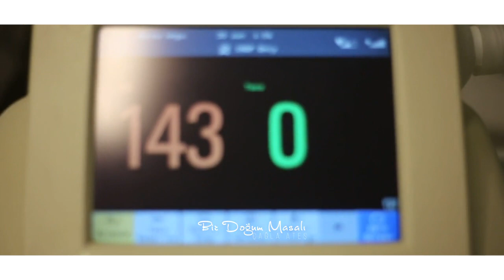Ada Büge'nin Doğum Filmi / Çağla ATEŞ / Bir Doğum Masalı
Bir Doğum Masalı
Çağla ATEŞ

Bebek Doğum Fotoğrafçısı
"Çağla ATEŞ'in " Doğum Hikayelerini kanalımızda bulabilirsiniz.

Bu satırları okuyorsanız, hayatınızın mucizesini yaşamanıza çok az kaldı demektir. Siz bu anı en doğal haliyle yaşarken; ben de en gerçek ve güzel fotoğraflarınızı çekiyorum.
Her doğumda sizlerle birlikte aynı heyecanı aynı mutluluğu yaşıyorum. Günün doğal akışında en güzel kareler kendiliğinden çıkarken, yüzlerdeki ifadeyi, mutluluğu, şaşkınlığı, duyguyu, saflığı fotoğraflıyorum.
Hayatınızın en unutulmaz anında yaşadığınız müthiş mutluluğa ortak olup, bu keyifli yolculuk boyunca yanınızda yer alıp, çektiğim fotoğraflarla yıllar sonra bile o mucizevi anları hatırlamanızı amaçlıyorum.
Atölyede alanında uzman öğretim görevlilerinden, fotoğraf sanatçılarından ve foto muhabirlerinden dersler aldım. Habertürk Gazetesi’nde foto muhabiri; Show TV ve Bloomberg HT kanalında prodüktör olarak görev aldım. Eş zamanlı olarak çeşitli dergiler için fotoğraflar çektim, röportajlar yaptım..
Ve bir gün hayatımın en mucizevi gününü yaşayıp anne oldum…Sahip olduğum profesyonel makinam ve annelik birleşince benim için dönüm noktası oldu. İşim gereği her şeye fotoğraf gözü ile bakıyordum, şimdi de anneydim. Bir bebeğin doğumuna tanıklık ettiğim andan itibaren gönlümdeki tek şey buna sonsuza kadar devam etmekti…

Sevgiler

Çağla Ateş